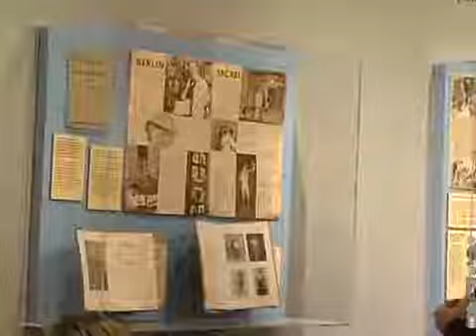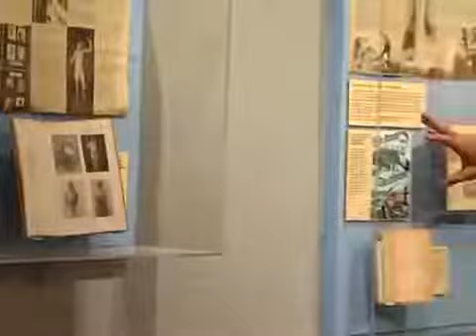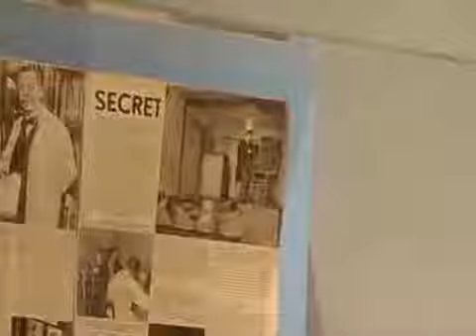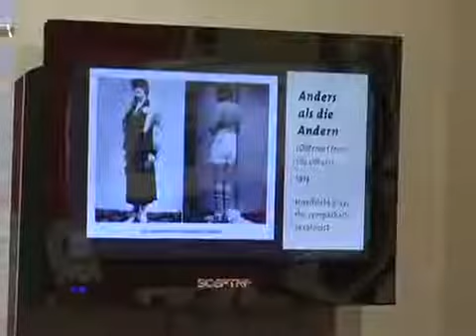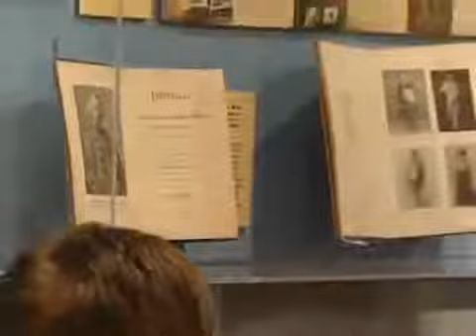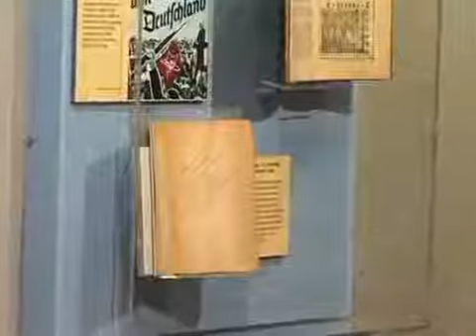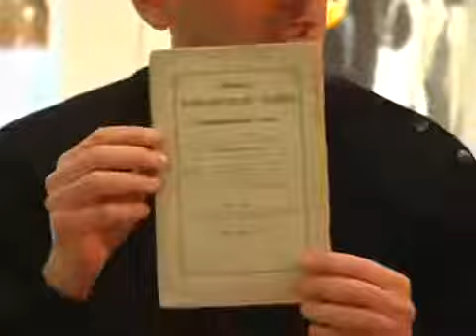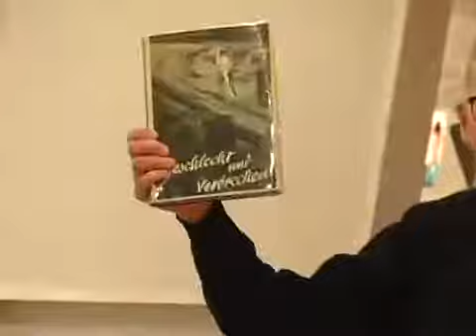Curator’s Talk | “Through Knowledge to Justice: The Sexual World of Dr. Magnus Hirschfeld” (2017)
Curator Gerard Koskovich leads an informal tour of "Through Knowledge to Justice: The Sexual World of Dr. Magnus Hirschfeld," an exhibition that was on view at the GLBT History Museum from August 2016 to January 2017. Koskovich offers an overview of Hirschfeld's life and legacy, highlights the significance of the historical materials on display, and shows and discusses a sampling of further rarities from his personal collection.